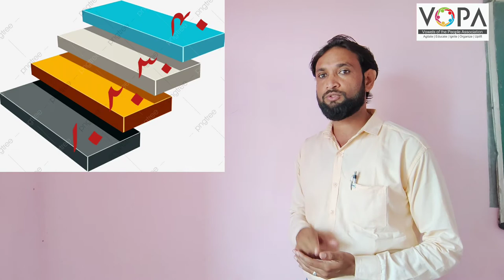1st | Math | Chap No.25 | دہائی کی چھلانگ | V1 | V-School